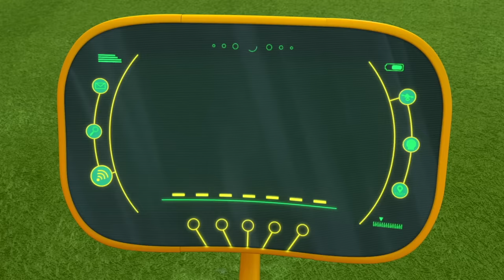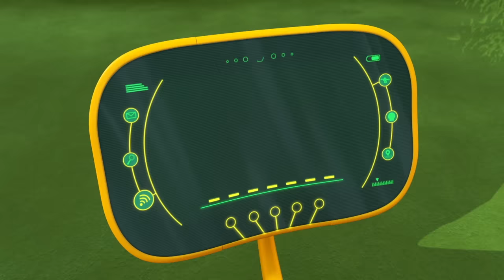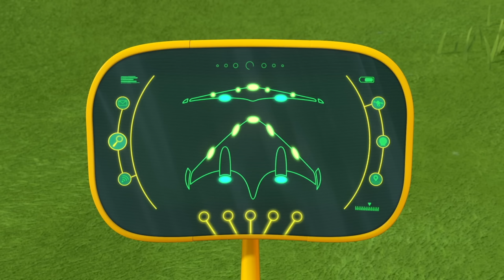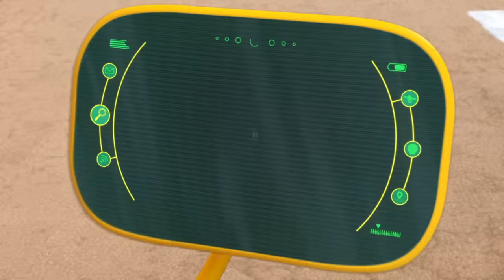Ricky Zoom | The New Rescue Tool | Cartoons For Kids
Welcome to the official Ricky Zoom YouTube channel!

Are you ready to rev up your excitement? Join us as we dive into the high-speed world of Ricky Zoom and his incredible Bike Buddies, Loop, Scootio, and DJ!

Meet Ricky Zoom, the little red rescue bike built for speed! He's always up for thrilling adventures, whether it's racing around the sports track, conquering daring stunts at the park, or zooming into action-packed missions.

Ricky and his Bike Buddies are the unstoppable team Wheelford needs. No job is too big, and no bike is too small when trouble strikes. Together, they're always on the roll to save the day!

Ricky, Loop, Scootio, and DJ are here to protect Wheelford, and they'll find a way to help those in need, no matter the challenge!

Exciting Ricky Zoom toy reviews and stop motion adventures are coming your way. Don't miss out on the bikes in action! Whether it's a thrilling Bike Chase, a daring rescue mission, or a sky-high adventure, you won't want to miss the excitement in our brand-new Ricky Zoom Episodes!
Catch full episodes of Ricky Zoom on Nickelodeon / Nick Jr! 📺

Join us for an adrenaline-pumping journey and be part of the RickyZoom community! 🏍️✨